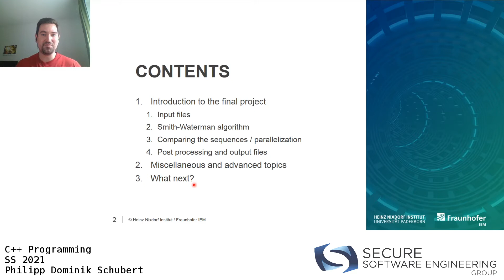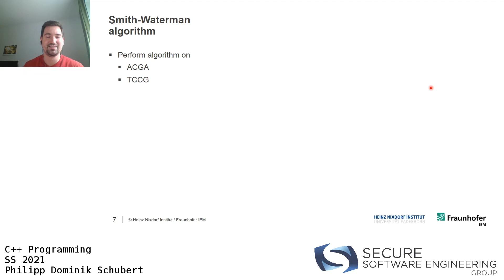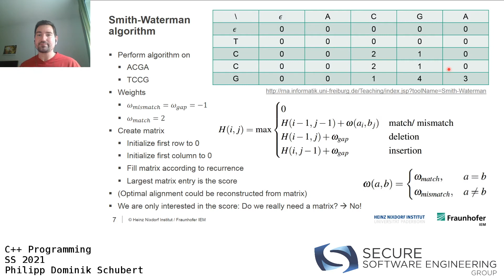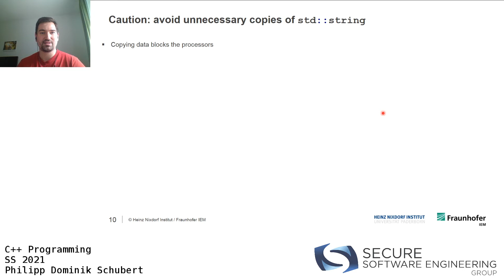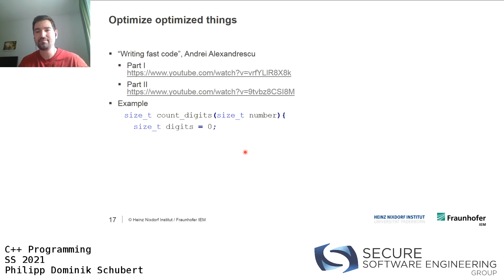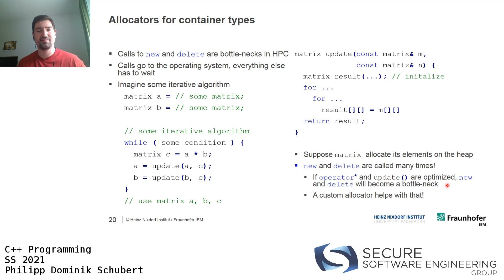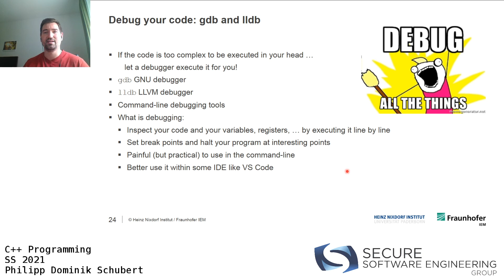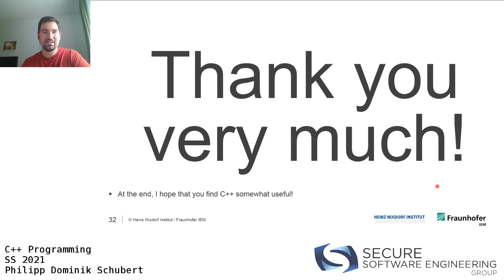C++ Programming SS21 - Week 13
This is a recording of the "C++ Programming" course (summer term 2021) taught by Philipp Schubert (/Philipp Dominik Schubert) at Paderborn University.

The course's accompanying materials, i.e., virtual machine image, slides, exercise sheets, and exercise codes can be found

The lecture covers the following topics:

-Organizational matter
-Course outline: now with even more C++
-History of C++
-C++ compilers
-A "Hello, World!" program
-Setting up a development environment
-Basic terms & concepts

-More on data types
-Expressions
-const & constexpr
-Statements
-Control flow

-Functions
-std::string
-std::vector
-Containers
-Pointer and reference types

-Unions
-Enumerations
-Structures
-Classes
-Organizing C++ projects
-More on C/C++ compiler toolchains
-Namespaces

-Operator overloading
-Memory
-Dynamic memory allocation
-Copy constructor / assign (a real-world example)
-Move constructor / assign (a real-world example)
-Notes on dynamic memory allocation

-Error handling
-Return codes
-Assertions
-Exceptions
-Function pointers
-std::function

-C/C++ preprocessor
-Software product lines
-Templates
-Variadic function arguments
-Functors
-Lambda functions

-Template metaprogramming
-Variadic template arguments
-Smart pointers

-Static memory
-Object oriented programming I

-Object oriented programming II
-Type conversion / type casting
-File IO

-Libraries
-Iterators

-High performance computing
-High performance computing in C++
-Example: matrix multiplication
-Important compiler flags
-How to help the compiler
-What the compiler can do for you

-Cyber attacks
-Program analysis
-Why do we need program analysis?
-Static program analysis
-Designing code analysis (DECA)
-Software Engineering Group: jobs and theses

-Introduction to the final project
-Miscellaneous and advanced topics
-What next